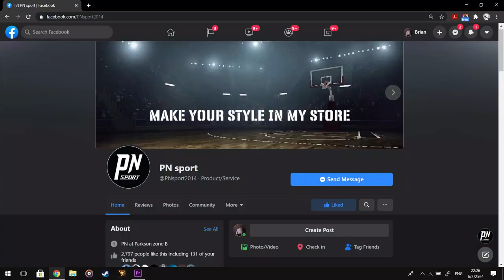Beat me in 1 v 1, Win 100000 kip vs friends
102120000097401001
Thanks you for all the support❤